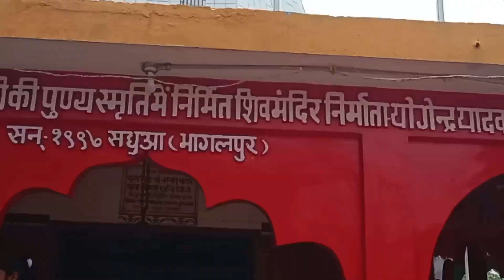आज देखिए🙏 दोस्तों हम कहां🥰 आए हैं जरूर देखिए#sonalivlog